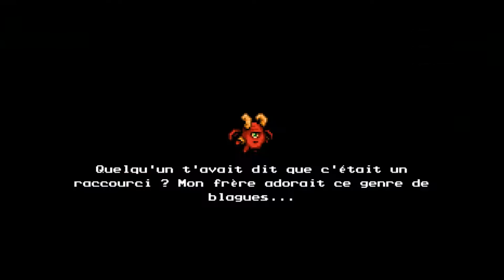THE MESSENGER// 13 VF : des vas t vien temporelle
en vrais j'ait du fair 4 foit le tour de la map ... c'étais long